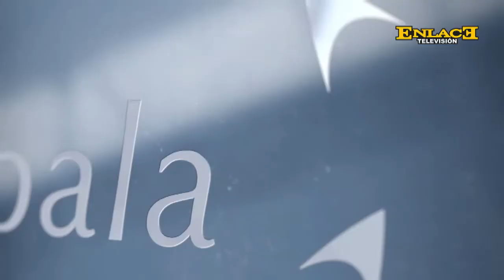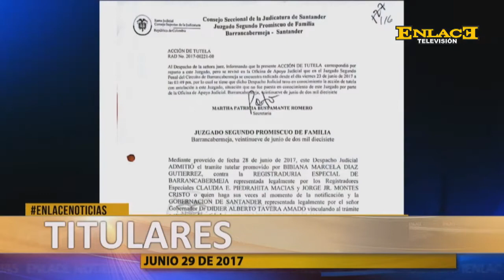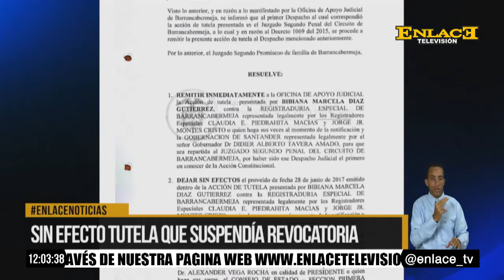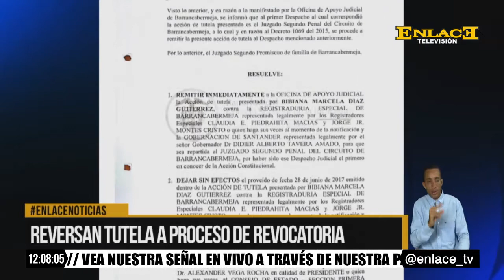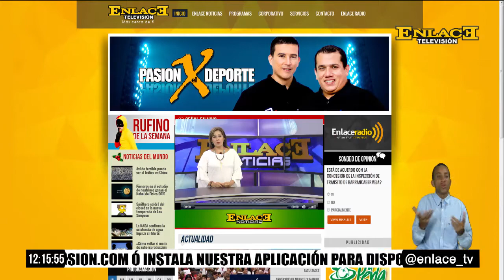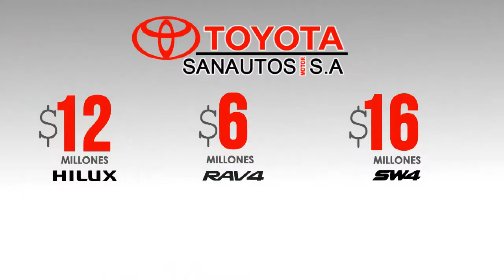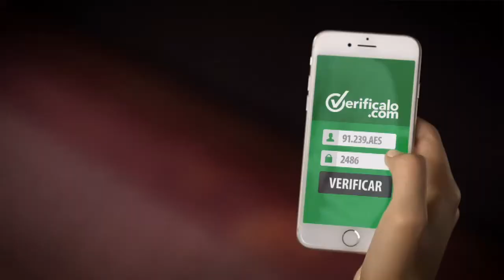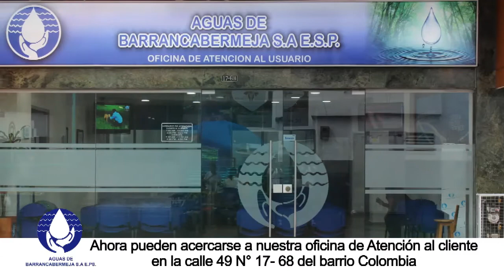ENLACE NOTICIAS EMISIÓN MEDIO DÍA 29 DE JUNIO DE 2017